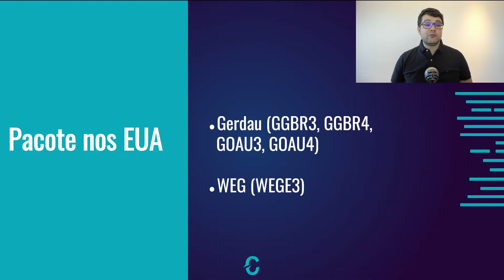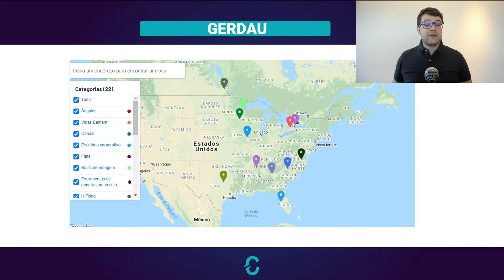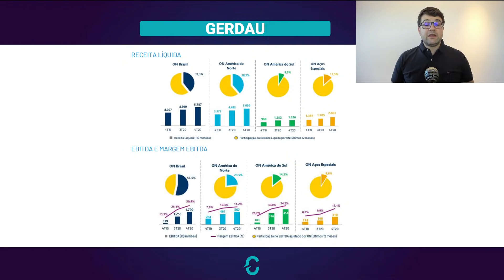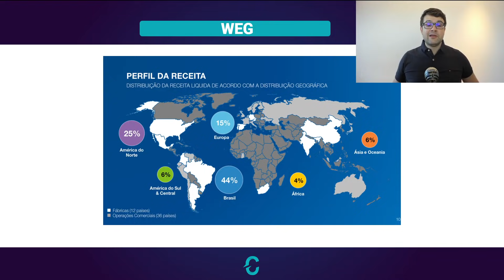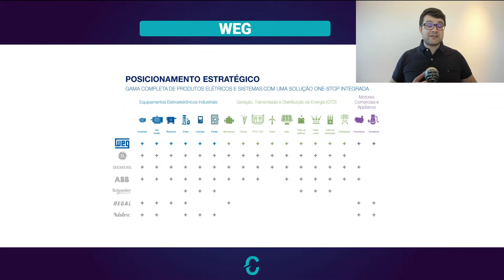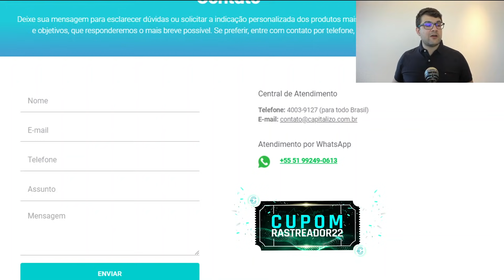WEG (WEGE3) E GERDAU (GGBR4) ainda podem ''bombar'' em 2021, entenda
Nosso setor de análise separou informações importantes sobre duas empresas que podem se beneficiar com o pacote que pode chegar a US$ 2,3 trilhões para infraestrutura nos EUA: Weg (WEGE3) e Gerdau (GGBR4).

O Rastreador de Tendências é uma estratégia exclusiva da Capitalizo que une as análises fundamentalista e técnica para buscar oportunidades na Bolsa de Valores.